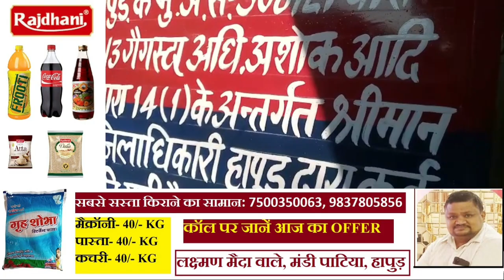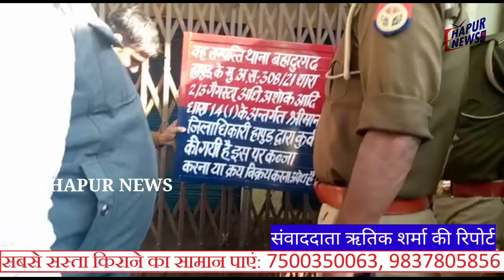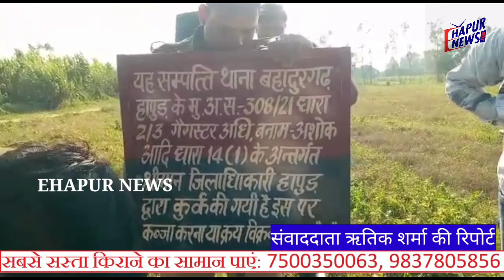हापुड़ के ठगों की 25 करोड़ की संपत्ति जब्त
हापुड़ के ठगों की 25 करोड़ की सम्पत्ति जब्त
हापुड़, सीमन/रितिक शर्मा  (ehapurnews.com) : जनपद हापुड़ के थाना बहादुरगढ़ पुलिस ने 18 माह में धन दोगुना करने का लालच देकर तीन सौ करोड़ रुपए की ठगी करने वाले निफ्टैक ग्लोबल कम्पनी के एक डायरेक्टर अशोक कुमार चौहान की शनिवार को 22 लाख रुपए की सम्पत्ति को कुर्क कर लिया। चिन्हित सम्पत्ति पर सरकारी सम्पत्ति का बोर्ड लगा कर सम्पत्ति की खरीद बेच पर रोक लगा दी गई है। अब तक कम्पनी के डायरेक्टरों की 24 करोड़ 90 लाख रुपए की सम्पत्ति को जब्त किया जा चुका है। यह योगी बाबा की कार्यप्रणाली का ही असर है कि ठगों, माफियों व गुंडों को सांस भी नहीं लेने दिया जा रहा है।
डहरा कुटी स्थित अशोक चौहान का मुख्य कार्यालय जहां से क्षेत्रभर की जनता को डील किया जाता था शेष रह गया था। जिस पर अवैध रूप से कब्जा चलता आ रहा था जिसकी पुख्ता जानकारी अर्जित करने के बाद हापुड़ जिलाधिकारी मेघा रूपम व एस पी दीपक भूकर के निर्देशानुसार गढमुक्तेश्वर तहसीलदार विवेक भदौरिया और बहादुरगढ़ थाना प्रभारी आशीष कुमार ने डहरा कुटी स्थित कार्यालय दो दुकान और नेकनामपुर नानई रोड स्थित जमीन खेती की लाखों की कीमत की संपत्ति कुर्क की गयी। गढमुक्तेश्वर तहसीलदार विवेक भदौरिया बहादुरगढ़ थाना प्रभारी आशीष कुमार एस एस आई के पी सिंह और राजस्व विभाग की टीम ने कुर्क की। दोनों दुकानों पर सील लगाने के बाद बोर्ड गाढ कर  कार्यवाही की इति श्री की गयी। उक्त संपत्ति को आज के बाद क्रय विक्रय नहीं किया जा सकता। जहां लेखपाल राकेश गिरी, लेखपाल चंद्रप्रकाश सैनी लेखपाल प्रवेश कुमार सहित टीम मौजूद रही।
आरोप के मुताबिक थाना बहादुरगढ़ के गांव चांदनेर के अशोक कुमार चौहान व उसके साथियों की निफ्टैक ग्लोबल कम्पनी गठित की थी और कम्पनी के माध्यम से दिल्ली व एनसीआर क्षेत्रों के लोगों को 18 माह में धन दोगुना करने का लालच देकर तीन सौ करोड़ रुपए की ठगी की है। बहादुरगढ़ पुलिस ने आरोपियों की गिरफ्तार कर गैंगस्टर में निरुद्ध किया है और गैंगस्टर एक्ट की धारा 14 (1) के तहत आरोपियों की सम्पत्ति चिन्हित कर कुर्क करने में जुटी है। अभी भी यह सिलसिला जारी है।